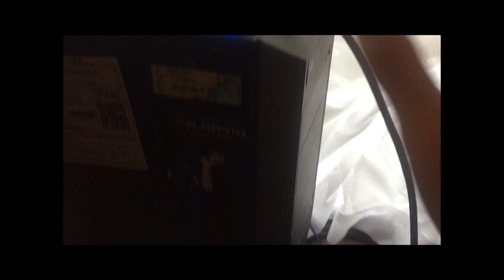【最強のマウスバンジー】GXT213マウスバンジーがスゲー高性能！TrustGaming】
ProGamingTeamCreatives【AVA部門】に所属するいとっちゃんです！

TrustGaming様からデバイス提供して頂きました。

※動画内で、￥2980と言ってましたがamazon側で値上がりしたため3000円弱になっています。

AmazonのURL